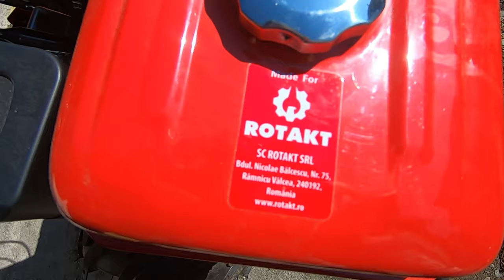Pornire Motocultor Rotakt RO80-T3